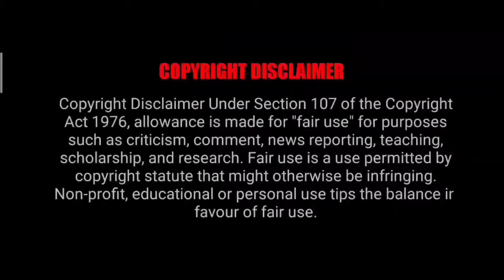22 Bullets (2010) Action Movie Malayalam Review | 22 Bullets (2010) Story Explain Malayalam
22 Bullets (2010) Action Movie Malayalam Review | 22 Bullets (2010) Story Explain Malayalam @mrxplainermalluz3357

Movie : 22 Bullets (2010) / [ L'Immortel ]

Director : Richard Berry

Languages : English, French

Starring : Jean Reno, Marina Fois,Kad Merad, Richard Berry

Producers : Luc Besson , Pierre - Ange Le Pogam

Cinematography : Thomas Hardmeier

22 Bullets Movie Malayalam Review
22 Bullets Movie Malayalam Story
22 Bullets Movie 2013
French Movie 22 Bullets
Malayalam Review 22 Bullets
Review Malayalam 22 Bullets
English Movie 22 Bullets
Hollywood Movie 22 Bullets
Action Movie 22 Bullets
Trailer 22 Bullets
22 Bullets Trailer
22 Bullets Movie Scene
22 Bullets Action Scenes
Review 22 Bullets Movie
Malayalam Story 22 Bullets
Malayalam Story Explain 22 Bullets
22 Bullets Malayalam Story Explain
L'Immortel Trailer
Trailer L'Immortel
Movie 22 Bullets
22 Bullets Movie
22 Bullets Action Movie
Action Movie 22 Bullets Malayalam
22 Bullets

Fair use is a doctrine in the United States copyright law that allows limited use of copyrighted material without requiring permission from the right holders, such as for commentary, criticism, news reporting, research, teaching or scholarship. It provides for the legal,non-licensed citation or incorporation of copyrighted material in another author's work under a four-factor balancing test. A similar principle, fair dealing, exists in some other common law jurisdictions. Civil law jurisdictions have other limitations and exceptions to copyright.

Please Review our content before giving a Copyright claim as it would be a genuine content from our side and it has taken hours of effort to put make this video

- This video has no negative impact on the original works (It just tells its story which is indeed good)

We have used clips where ever necessary only for the fair use inorder to make things clear for the audience